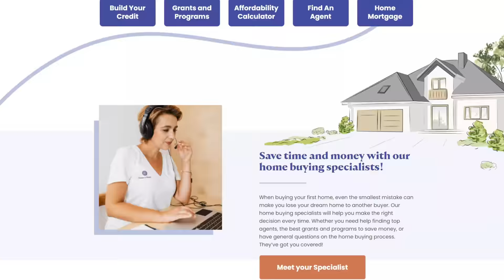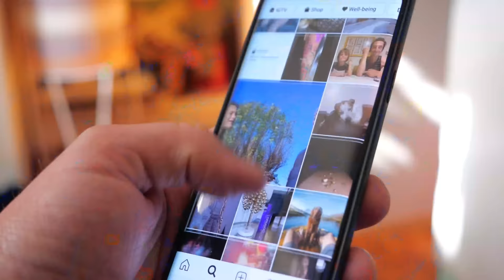10 Reasons Montana is Getting So Popular.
Find out why Montana is becoming one of the most popular places to live in the US! From its breathtaking natural beauty to its relaxed lifestyle, this state has a lot to offer. If you're considering a move to Montana, this video will give you 10 reasons why it's a great place to call home. Plus, we'll also discuss the booming real estate market and what it's like to live in this unique state. Don't miss out on the Montana life - watch this video now!

Best States to Live in America 2023